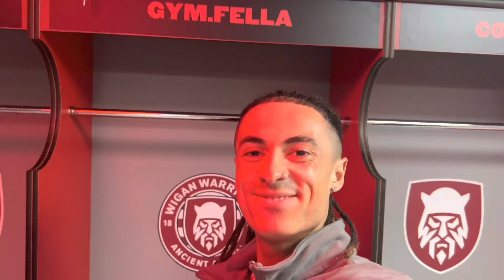FITNESS INFLUENCERS DO SPORTS DAY | my first MYPROTEIN Event